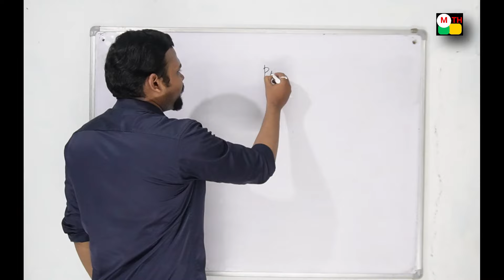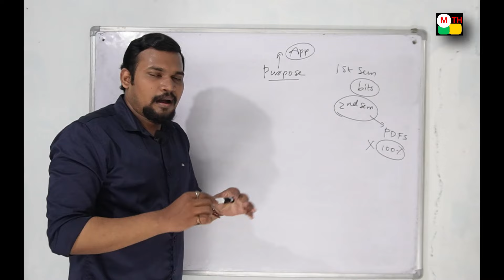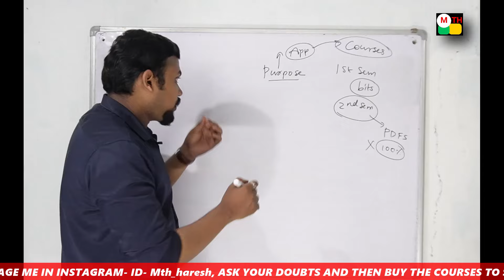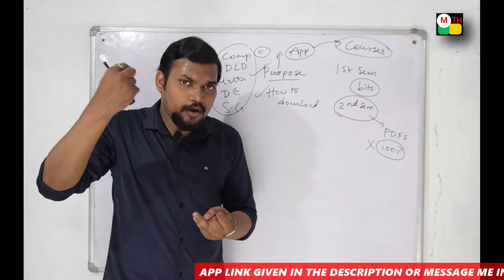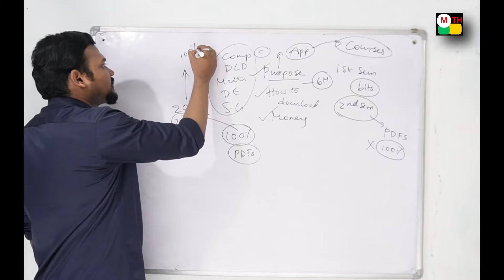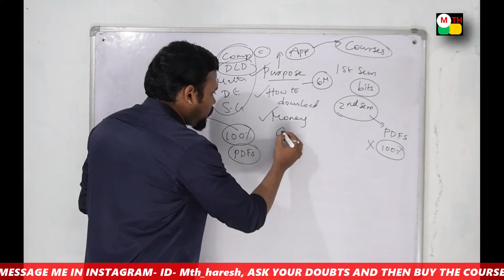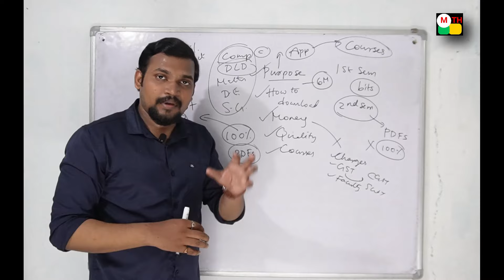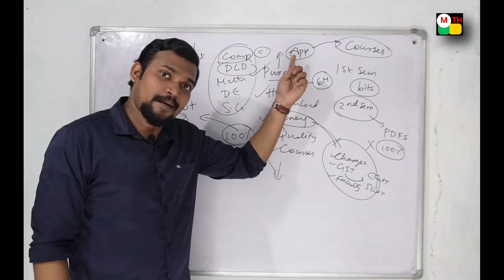OUR APP COMPLETE DETAILS || HOW TO PURCHASE ? BENEFITS OF COURSES | OFFERS